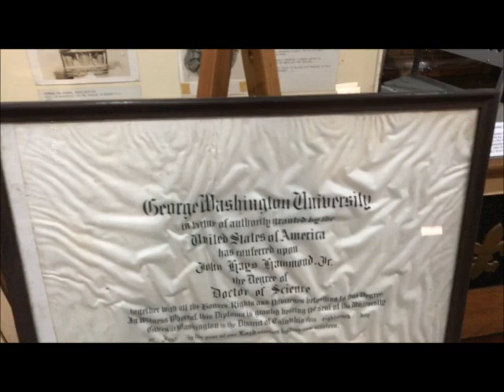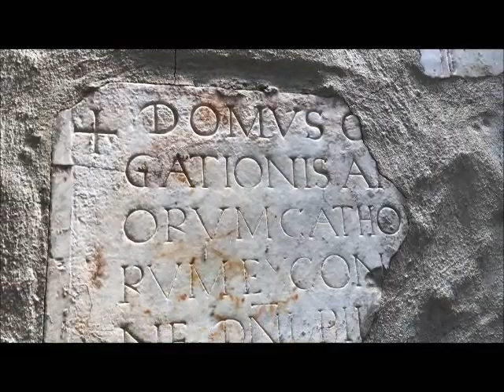Touring A Castle In Gloucester MA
We took a tour of a castle in Gloucester Massachusetts.